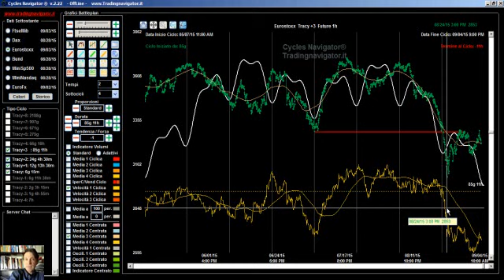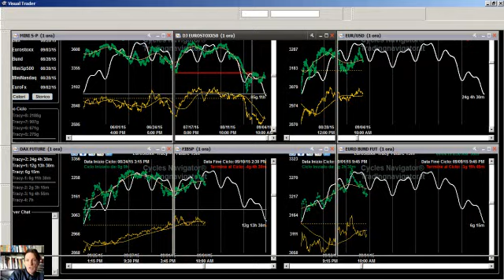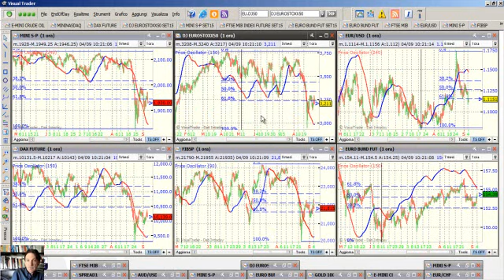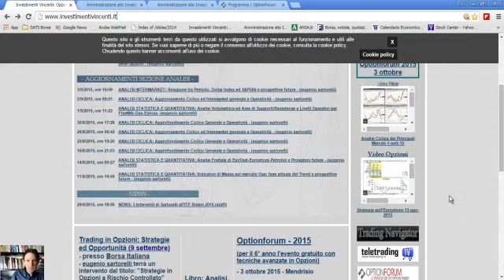Cicli di Borsa: Eurostoxx e FTSEMib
Eugenio Sartorelli svolge un'analisi sull'indice Eurostoxx e FTSE Mib. L'obiettivo è di verificare quali siano i cicli di Borsa più attendibili, partendo dal ciclo trimestrale fino ai cicli inferiori. Il tutto per costruire delle strategie di trading.